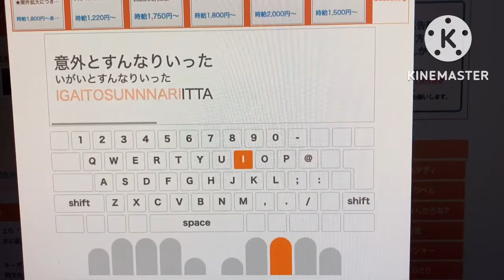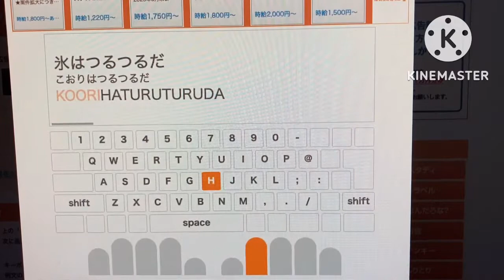ゆっちのタイピングの巻 No.119 今週はQ1です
本日もタイピングをさせて頂きました、ゆっちです。
なかなか上手にならないもので悩まされております。
でも練習を重ねて頑張って上手になりたいと思います。
どうぞご視聴いただければ嬉しいです。